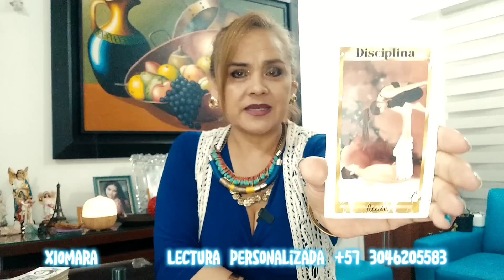UN POSIBLE FUTURO PARA SHAKIRA Y LEWIS HAMILTON? 🤔